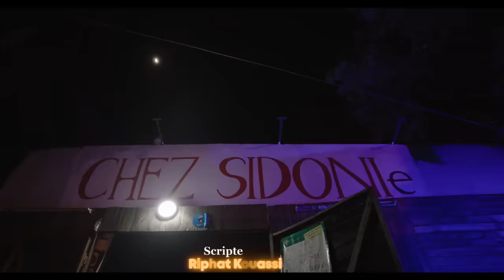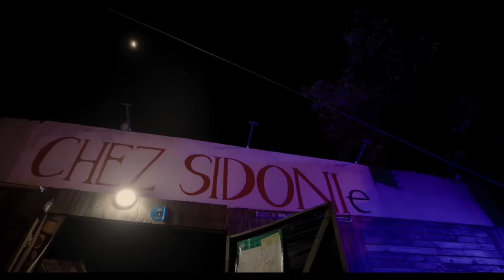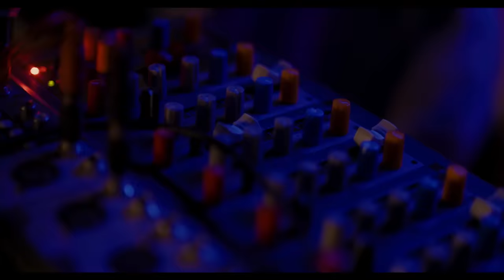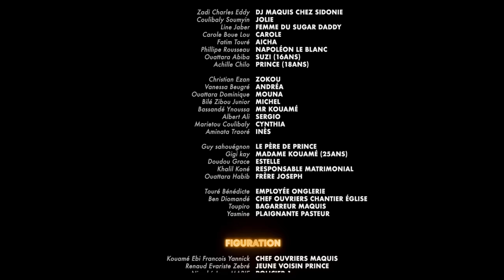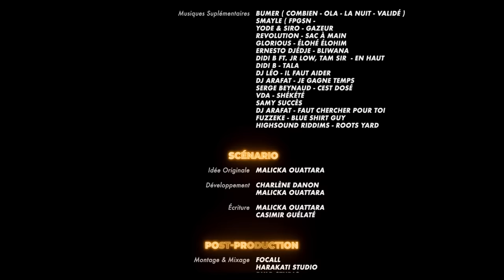Maquisard Episode 1